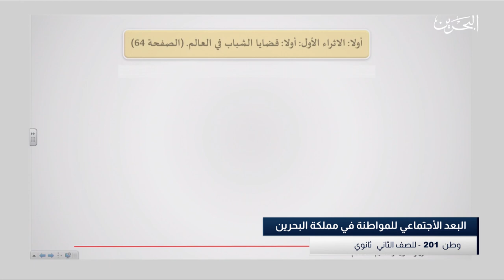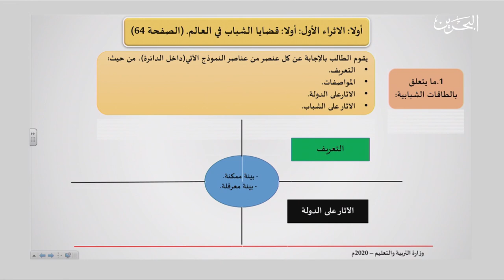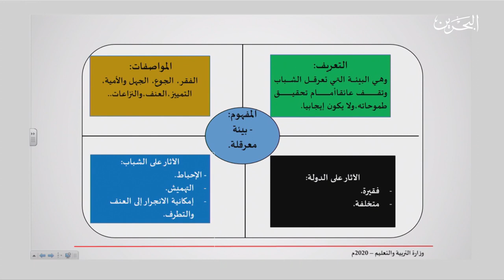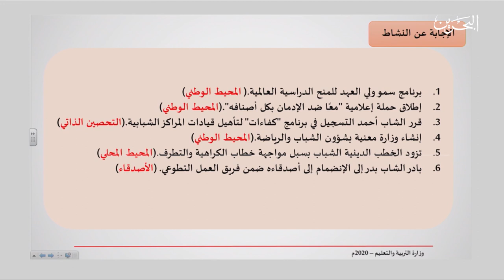وطن ٢٠١ | 12-5-2020